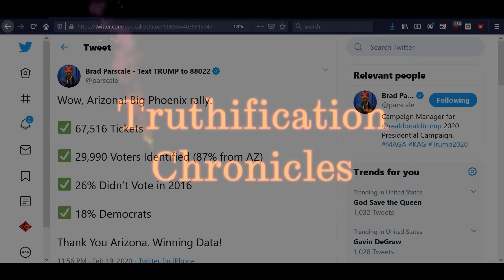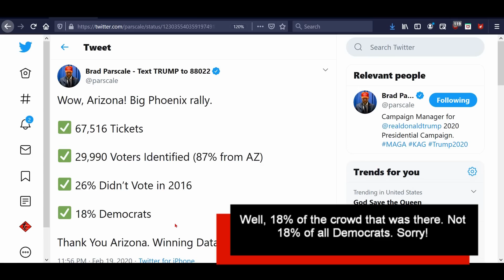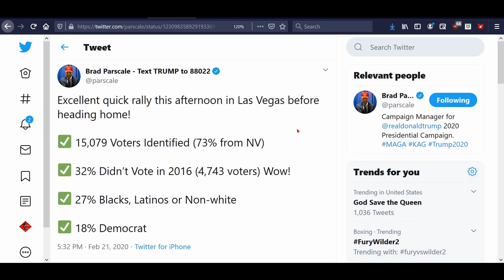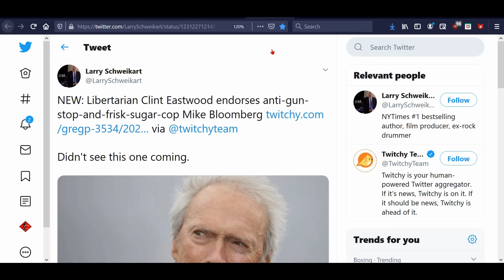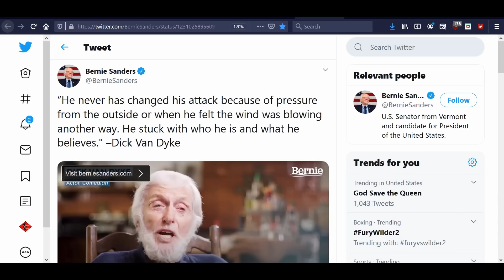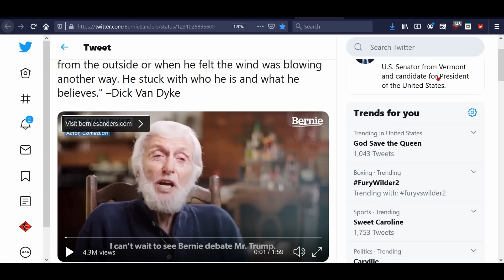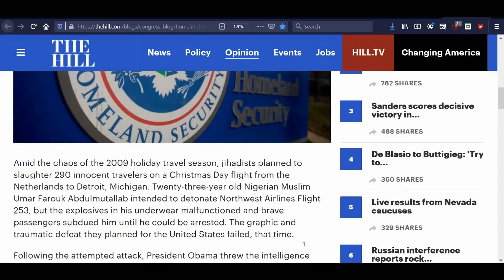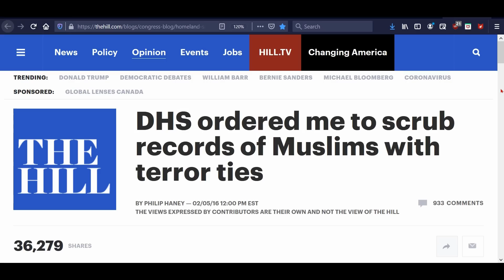Blowing Whistles & Switching Parties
While some are waking up to the reality of a failed Democratic party, other patriots have fallen in the line of duty.

2.

3. Purchase some freeze dried food from my consultant . (See videos on the products and recipes on my Garden Devotions YouTube channel.)